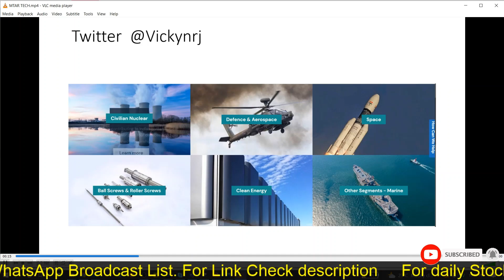Investment Opportunity in Defense Industry, Clean Energy Company | MTAR TECHNOLOGY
Just 1 minute video analysis spotting key levels for MTAR Technology stock
Good company for investment in defense sector and clean energy which expected show strong growth in near future.

FREE Upstox Account:
Zerodha Account Link: For Zerodha Link